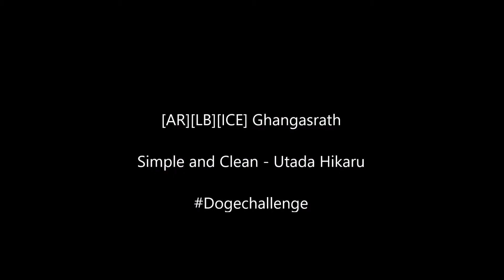Simple & Clean Hat Lightshow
I love the idea of using props during a lightshow and even have a tutorial to get you guys thinking that way. This was actually a video responding to a challenge where the winner got emmisive inovas. I lost but got a shout out. Also sidenote: I was very tired when recording this one but it was soo fun